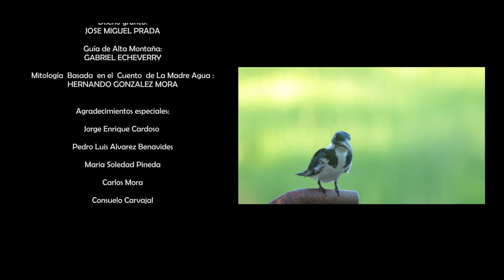DÍA MUNDIAL DE LOS HUMEDALES: CORTO DOCUMENTAL AREMU TANA- Conjuro de Agua.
En conmemoración por el Día Mundial de los Humedales, la Corporación Autónoma Regional del Tolima, presenta el corto Documental "Aremu Tana - Conjuro de Agua", sobre  la importancia de los humedales, para la regulación hídrica y  como hábitat  de especies locales y migratorias, entre otras funciones.

Este proyecto fue financiado por CORTOLIMA Y el Sistema Departamental de Áreas Protegidas, SIDAP TOLIMA.